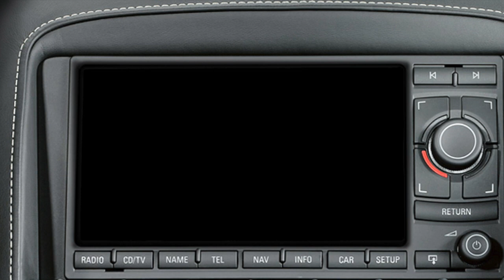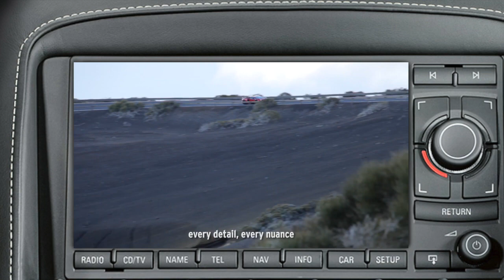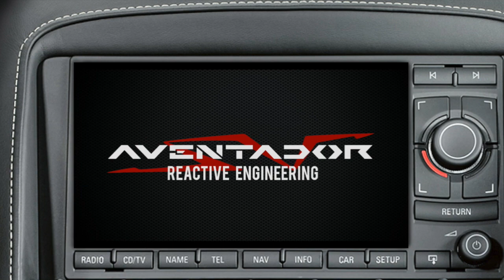Backstage from the Lamborghini Aventador LP 750-4 SV Superveloce official video